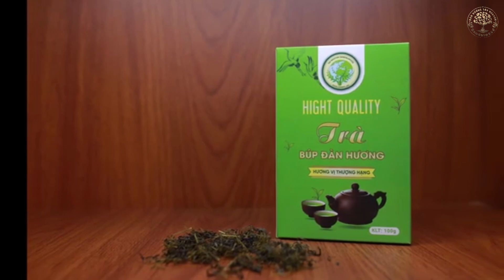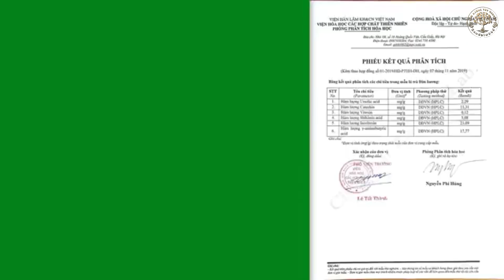Trà đàn hương: công dụng và lợi ích cho sức khoẻ#Đàn_Hương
🔔GÓC HỢP TÁC - ĐỐI TÁC VỀ CÂY ĐÀN HƯƠNG🔔
1. ✅ HỢP TÁC TRỒNG CÂY VÀ THU MUA NGUYÊN LIỆU LH: 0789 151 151
2. ✅ HỢP TÁC VỀ TẤT CẢ SẢN PHẨM CÂY ĐÀN HƯƠNG LH: 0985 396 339
3. ✅ ĐỐI TÁC CHIẾN LƯỢC VỀ CÂY VÀ SẢN PHẨM ĐÀN HƯƠNG LH: 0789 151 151
🔔 TÁC DỤNG CÂY ĐÀN HƯƠNG BÀ CON NÊN TÌM HIỂU#tác_dụng_cây_đàn_hương
👉𝗞𝗵𝘂𝘆𝗲̂́𝗻 𝗰𝗮́𝗼 CÂY GIỐNG - KỸ THUẬT👈
🚫 ĐẠT CHUẨN 💯 CHẤT LƯỢNG
🚫 KIỂM ĐỊNH 💯 ĐÚNG NGUỒN GỐC
🚫 HỢP ĐỒNG MUA BÁN 💯 HỖ TRỢ BAO TIÊU ĐẦU RA
🔥 Hiện nay rất nhiều vườn ươm lấy hạt cây dưới 3 năm tuổi để nhân giống và bán ra thị trường. Những cây giống không đạt tiêu chuẩn này sẽ không đạt chất lượng về lõi và tinh dầu cũng như tất cả các sản phẩm khác. Bà con xem mô_hình_trồng_cây_đàn_hương của công ty chúng tôi.
✅ VƯỜN ƯƠM CÂY GIỐNG VÀ SẢN PHẨM ĐÀN HƯƠNG
🔹Đàn_Hương_Việt_Nam vs
 Sử dụng cây giống đến từ Ấn Độ để trồng tại Việt Nam và nhân giống. Vì thế, Cây giống đàn hương tại Việt Nam hoàn toàn giống như cây tại Ấn Độ.
🔹Đàn_Hương_Trắng vs
 1. Đàn Hương Đỏ: 22 năm thu hoạch chính nhưng không cần cây ký chủ
2. Đàn Hương Trắng: 12 năm thu hoạch nhưng cần cây ký chủ
🍀 Cây giống đàn hương nhập khẩu từ Ấn Độ
🍀 Vườn ươm cây giống đàn hương tại VIỆT NAM đạt chuẩn QUỐC TẾ
🍀 Thu mua sản phẩm cây đàn hương đạt chuẩn và theo đúng quy định
🍀Bà con cũng nên tham khảo thêm một số loại cây đàn hương như:
1.Gỗ_đàn_hương_Châu_Phi =
2.Gỗ_đàn_hương_Đông_Phi =
● Nếu có bất cứ thắc mắc, khiếu nại nào về bản quyền hình ảnh cũng như âm nhạc có trong video mong chủ sở hữu liên hệ trực tiếp với tôi qua địa chỉ ở dưới đây
► CÔNG TY CỔ PHẦN PHÁT TRIỂN CÂY ĐÀN HƯƠNG VÀ THỰC VẬT QUÝ HIẾM TÂY NGUYÊN
🌳 CHUYÊN: Nghiên cứu, nhân giống, phát triển vùng nguyên liệu, sản xuất các sản phẩm về cây Đàn Hường và các loại thực vật quý hiếm.
✅ Trụ sở: 474/5 Phan Bội Châu, Thành Phố Buôn Ma Thuột, Đăk Lăk.
✅ Vườn Ươm Cây Giống Đàn Hương:  61 Thôn Hòa An, Ea Nuôl, Buôn Đôn, Đăk Lăk.
👨‍⚕️TÌM HIỂU THÊM VỀ GIÁM ĐỐC NGUYỄN QUANG TÒA